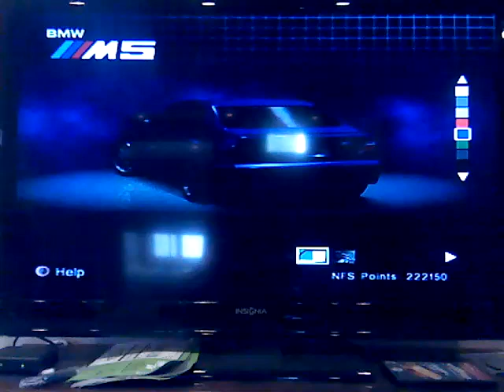Five races! NFSHP2 road to champion 8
The BMW sucks